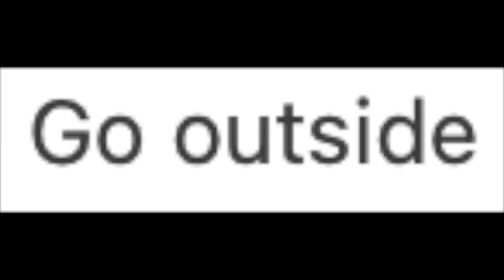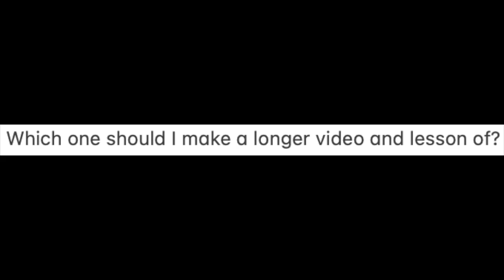Summer is just about here... drum outside!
Which one is your favorite of the four? I will make an extended lesson on whichever gets the most votes.

I have to say, if there is one thing that I miss about Florida it is how easy it was to drum outside. All year round... almost anywhere. I certainly prefer living in the city (Philly) but cruising around south florida with drums in the car looking for the best spot to set up for a quick recording was a fun time.

This little drum kit is the Ludwig Breakbeats by Questlove. This little kit packs a punch. I still have it but don't play it too much in my studio. I use it more for gigs and such. It is so easy to move and load. I think after making this video I will set it up though. Get some different drum sets in my videos.

Get out of your practice space and go outside! Even if you just bring a practice pad, it will be well worth it!

Ludwig Drums Breakbeats by Questlove
Zildjian Flat Ride
K Custom Special Dry
Big Fat Snare Drum Original 14"
Meinl Drum Honey (mutes)
Meinl Trash
Drum Tacs
Low Boy Beater
Innovative Percussion Hybrids
Blue Jays Hat
Aquarian Bass Head